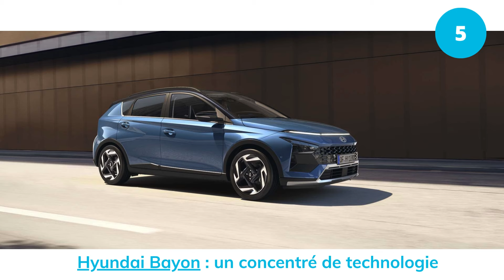Les meilleurs petits SUV urbains 2025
Les petits SUV ont le vent en poupe, ce qui explique que c’est un segment particulièrement porteur sur le marché automobile. De ce fait, chaque constructeur propose son propre modèle avec un design spécifique et des fonctionnalités avancées. Cependant, vous retrouvez des traits similaires comme une position de conduite surélevée ainsi qu’une excellente tenue de route. Pour y voir plus clair dans les différents SUV existants, nous vous invitons à poursuivre cet article afin de recevoir tous les conseils utiles.